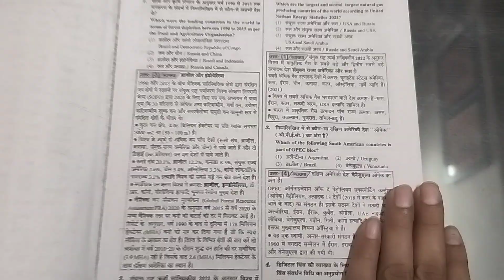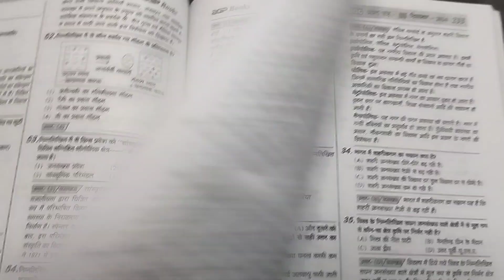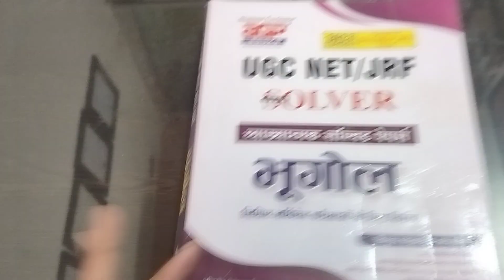Agp Net Geography 2023 Solved Paper Book Review Including December 2022 Paper Best Book For Net Prep